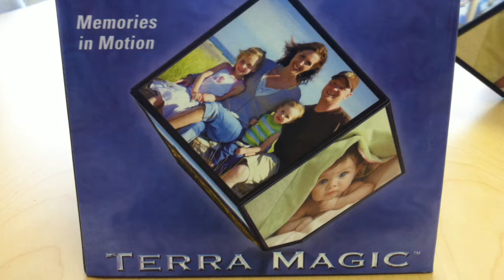Revolving Photo Cube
Find out where to buy and view all of our awesome products

The perfect way to view your framed photos. View six photo panels all in the space of one.

Mysteriously revolves for months on just one AA battery!